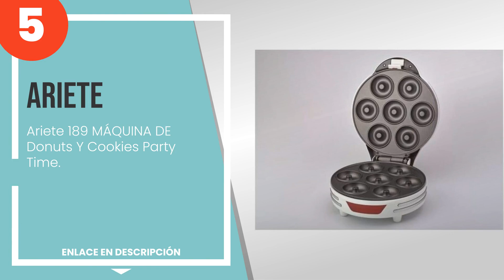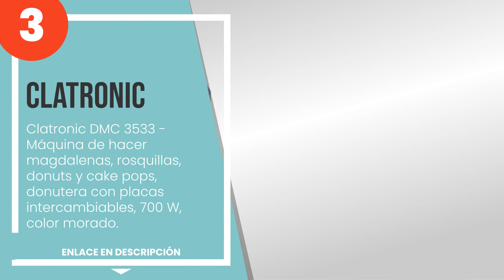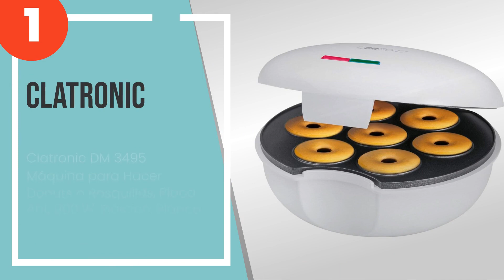Las 5 mejores máquinas para hacer donuts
1) Clatronic DM 3495 Máquina... » Amazon
2) DCG Eltronic WA2230 6cake... » Amazon
3) Clatronic DMC 3533 - Máqu... » Amazon
4) BEPER 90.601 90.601-Máqui... » Amazon
5) Ariete 189 MÁQUINA DE Don... » Amazon

✋ Aquí están las 5 mejores máquinas para hacer donuts, disponible en el mercado.

00:00 - Intro
00:08 - 5) Ariete 189 MÁQUINA DE Donuts Y Cookies Party Time.
00:59 - 4) BEPER 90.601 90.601-Máquina para Hacer Donuts, 700 W, Rojo.
01:48 - 3) Clatronic DMC 3533 - Máquina de hacer magdalenas, rosquillas, donuts y cake pops...
02:31 - 2) DCG Eltronic WA2230 6cakes 800W Color blanco máquina para madalenas y donuts - M...
03:17 - 1) Clatronic DM 3495 Máquina para Hacer Donuts o Rosquillas, Placa Ant, 900 W, Plás...